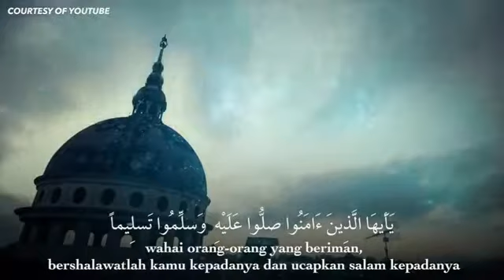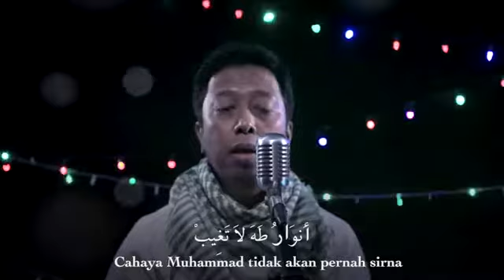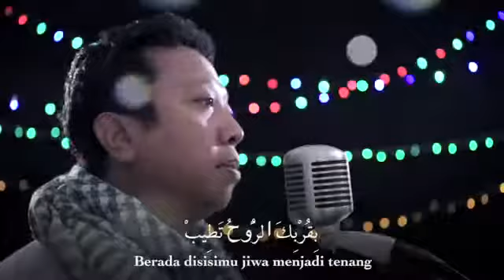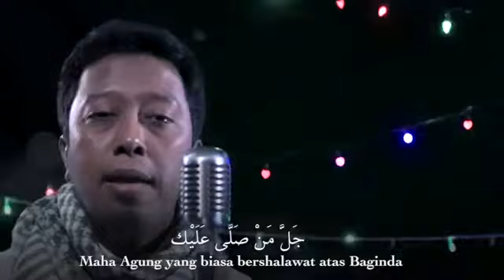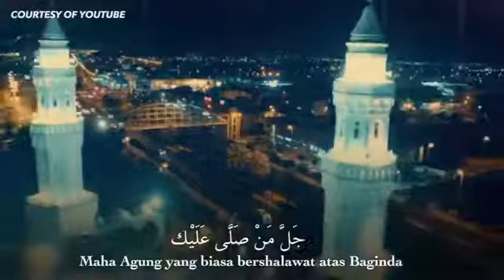LAU KANA BAINANAL HABIB Romahurmuziy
Andai Rasulullah masih bersama kita⠀ Niscaya yang jauh dan dekat akan datang kepadanya⠀ Berada di dekatnya hati menjadi tenang terobati⠀ Dan doamu pada Allah SWT akan ijabahi ⠀ Cahaya Rasulullah takkan sirna menyinari⠀ Ya Tuhan, ijabahi kami dapat berjumpa dengan Sang Nabi⠀ Engkau memiliki keutamaan yang diakui⠀ Oleh Tuhan yang turut bershalawat kepadamu ya Nabi⠀ mari kita perbanyak sholawat dan salam kita haturkan kepada baginda Rasul Muhammad SAW. Semoga kita semua mendapat syafaat beliau di yaumil qiyamah.

CC @shabatromahurmuziy